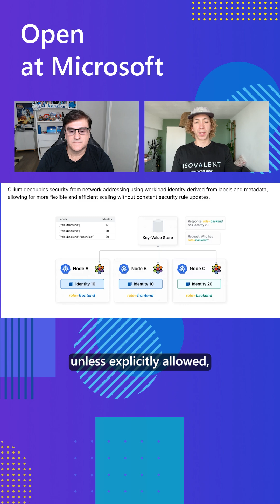Cilium: Scaling and Securing Kubernetes Networking with eBPF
On this episode, we deep dive into Cilium, the de facto standard for Kubernetes networking, with adoption skyrocketing across cloud providers and enterprises. Powered by eBPF, Cilium delivers lightning-fast networking, deep visibility, and enhanced security without compromising performance. In this episode, we’ll explore the growth of the Cilium community, highlight its latest features, and discuss how it integrates with Microsoft technologies like Azure Kubernetes Service (AKS). We’ll also share how developers and operators can contribute to the project and be part of one of the fastest growing communities in cloud native.

Resources:
Find the latest info about the open-source Cilium project available